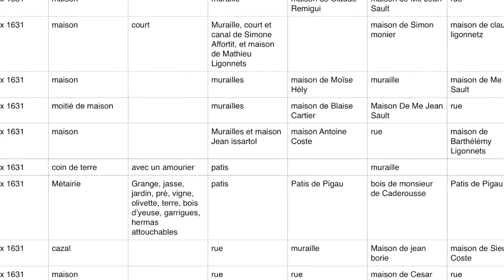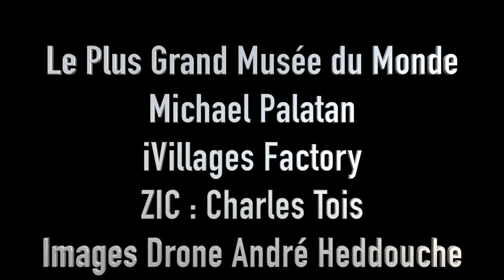Restitution 3D d'un quartier villageois au XVIIe siècle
Dans le labo de l'historien, version finale...